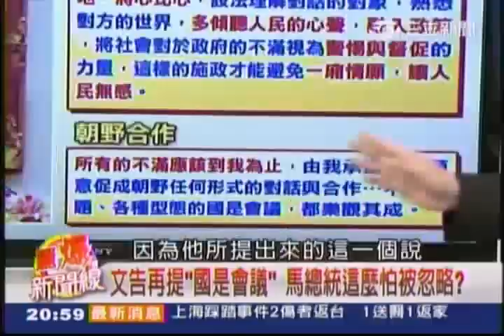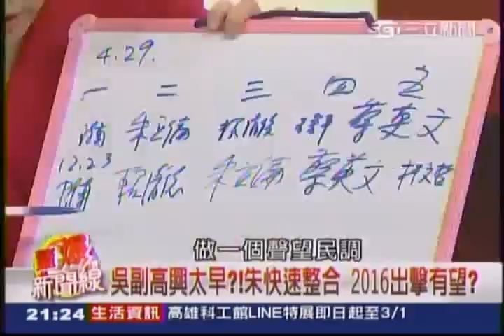驚爆新聞線20150103 1